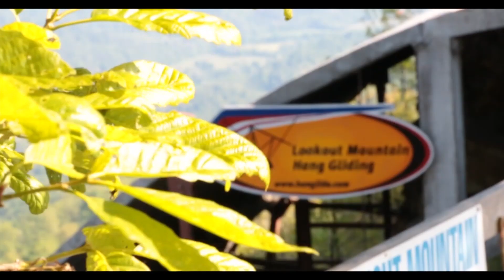Dave Gardner Tandem Hang Gliding Lookout Mountain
This video is about Dave Gardner Tandem Hang Gliding Lookout Mountain